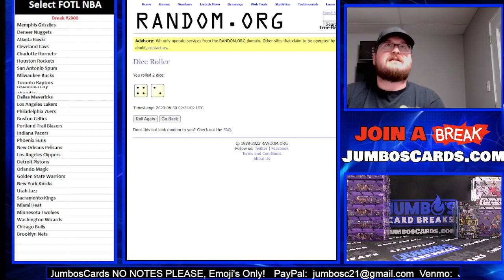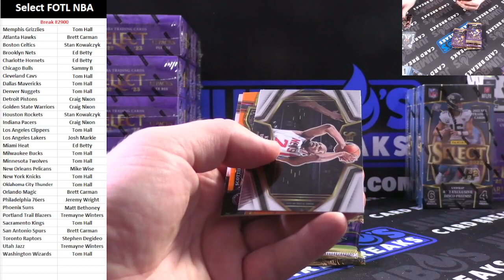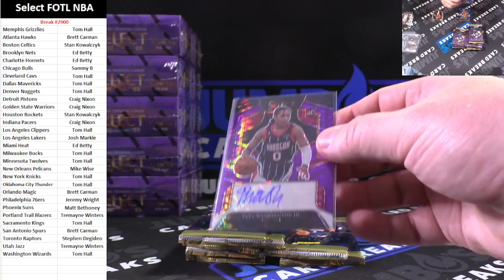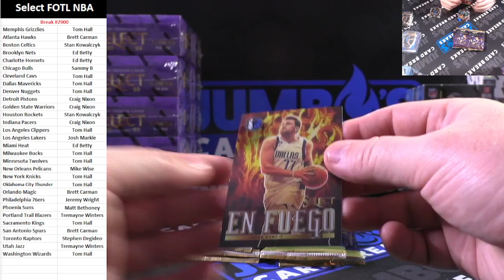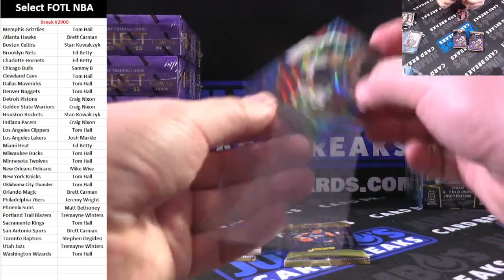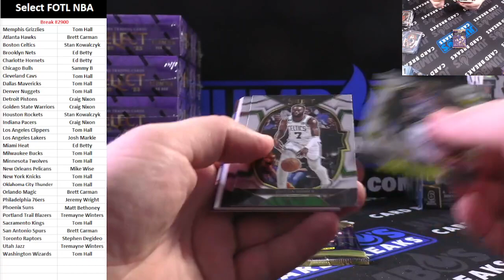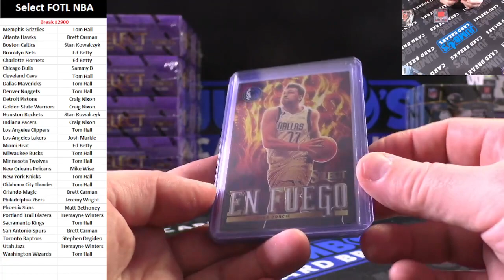BREAK #2900 Select FOTL NBA